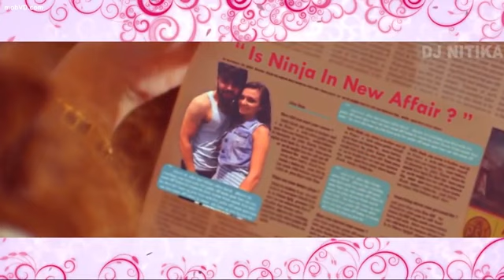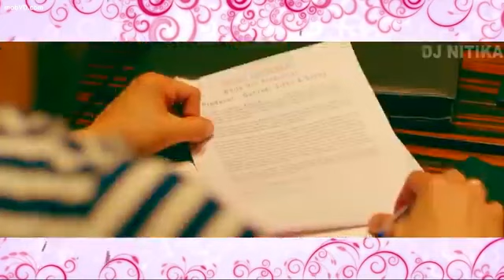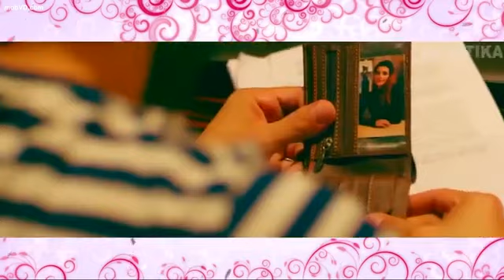Ninja & Neha Kakkar Dj Mix Song Lahoria Production Old Song Mix Mashup 2017 2018 2019 2020 2021